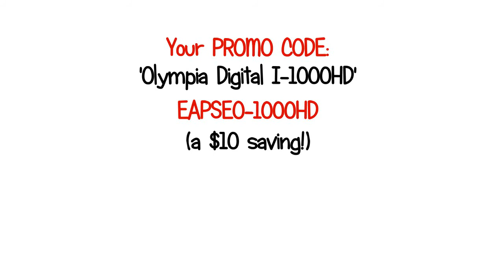Olympia I-1000HD Pico iPhone Projector